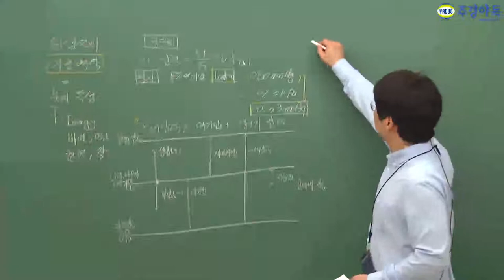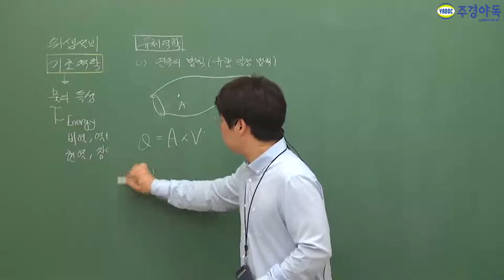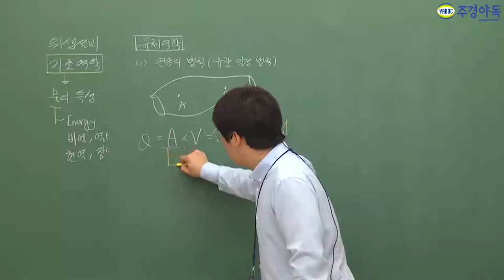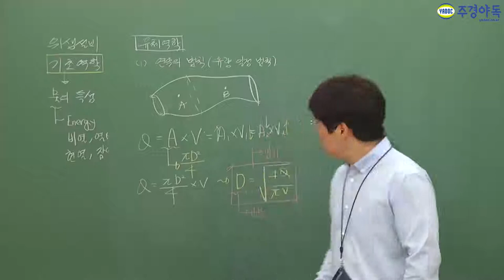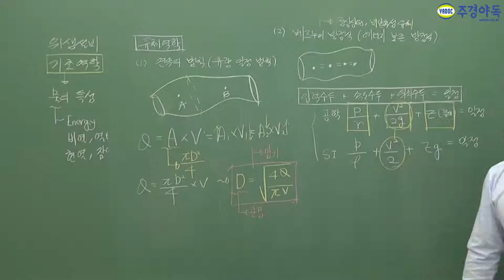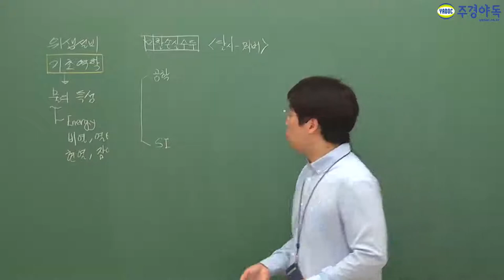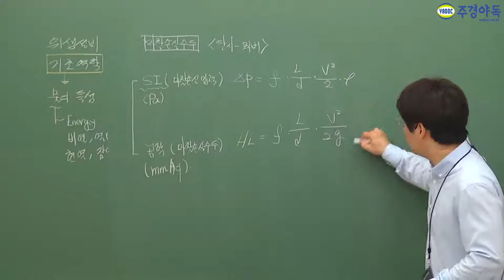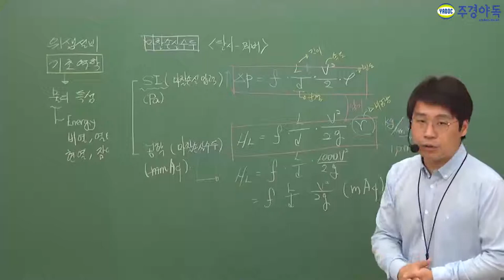건축설비기사 위생설비 기초역학중 유체역학에서 '이 문제' 많이 나오는데 안 보고 그냥 지나가실 건가요?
관경을 반드시 외워주고 구할 수 있어야 합니다.
공학과 SI 공식은 각각 외워주셔야 됩니다.

기사 시험은 합격하고자 마음을 먹고 공부를 하면 합격할 수 있습니다. 겁내지 마세요.!!
*3부 영상까지 보시느라 고생하셨습니다.*

건축기사의 타이밍은 지금입니다. 지금 시작하는 게 좋습니다.
바로 시작하도록 하죠.

건축설비기사,건축설비기사필기,건축설비기사실기,건축설비기사1차필기,건축설비기사2차실기,건축설비기사독학,건축설비기사인강,건축설비기사학원,건축설비기사동영상,건축설비기사난이도,건축설비기사시험,건축설비기사기출문제,건축설비기사모의고사,건축설비기사책,건축설비기사교재,건축설비기사주경야독,주경야독